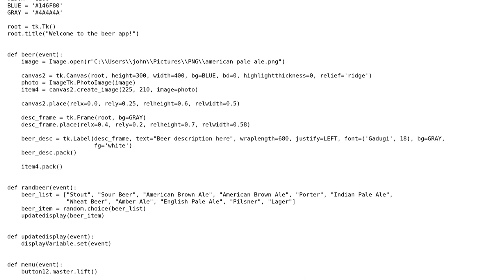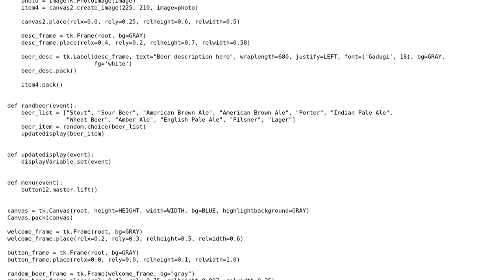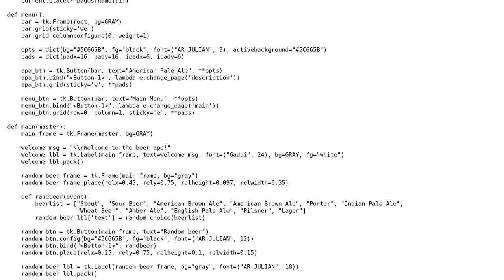How do I return to the main page that my GUI loads to using a button,?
With thanks & praise to God, and with thanks to the many people who have made this project possible! You are responsible for your own actions.